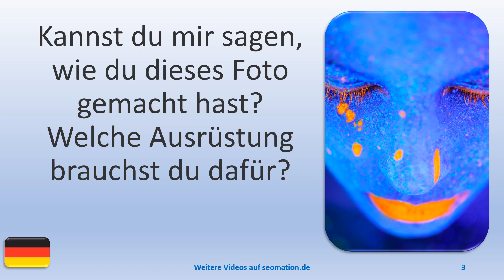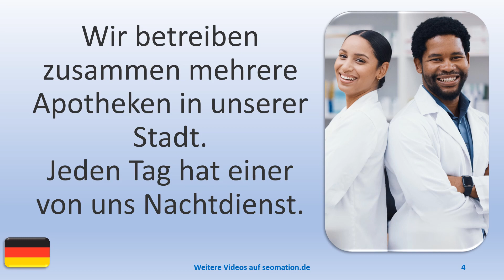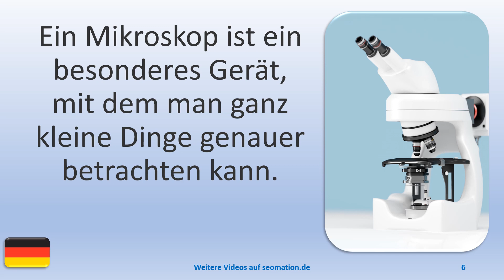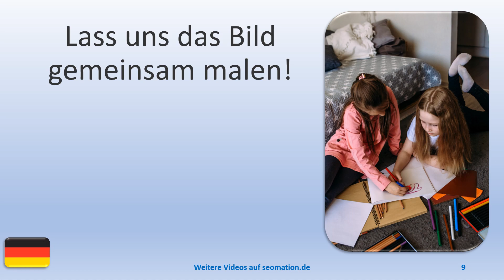▶️8624▶️ Ich lerne Deutsch mit Texten und Bildern in unterschiedlichen Situationen. Lies Info unten!